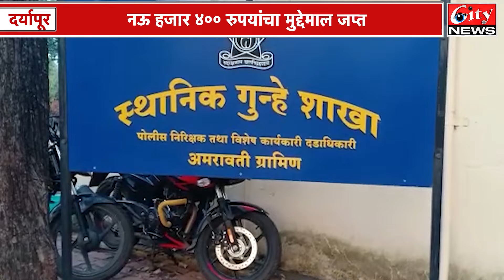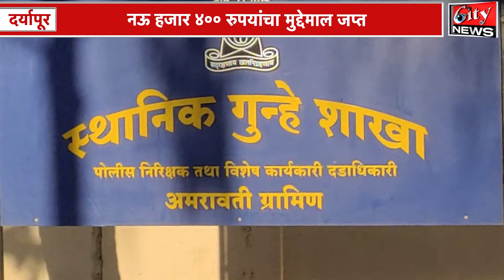दर्यापूरातील अट्टल चोरटे पोलिसांचा ताब्यात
एकाच रात्री दुकाने फोडणाऱ्या दोघांना ग्रामीण गुन्हे शाखेने घेतले ताब्यात
दर्यापूर येथील देशी दारू दुकानफोडीचे प्रकरण उघडकिस
9 हजार 400 रुपयाचा मुद्देमाल जप्त
Edit
Anchor
Voice
Upload